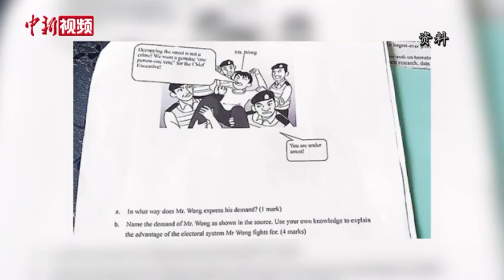曾被围殴的律师陈子迁：香港已恢复平静 对未来有信心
5月24日，香港一批激进示威者在铜锣湾一带非法集结、打砸店铺，律师陈子迁恰巧路过，忍不住怒斥了一句，随后示威者围殴陈子迁至浑身是血，全身缝了十几针，颈部的伤口就紧挨着大动脉，稍一偏离便可致命。如今事情已经过去近半年，香港社会已经恢复平静，陈子迁接受记者专访时表示，仍然对事发经过记忆犹新，虽然心中阴影没有完全消散，但他相信香港国安法可以保持香港的繁荣稳定，他对香港的未来充满信心。